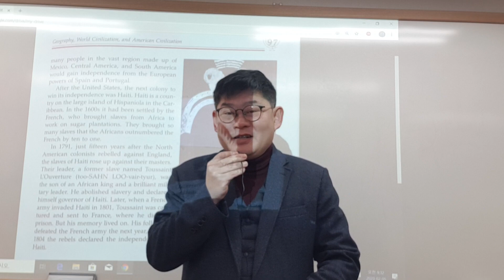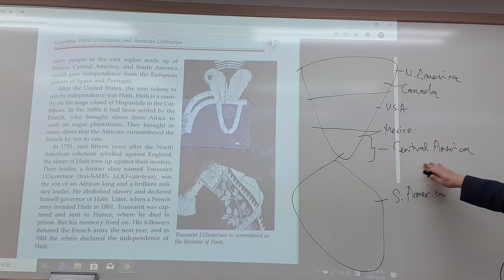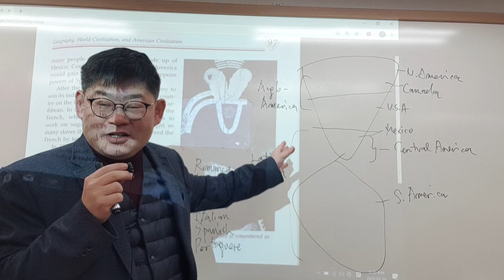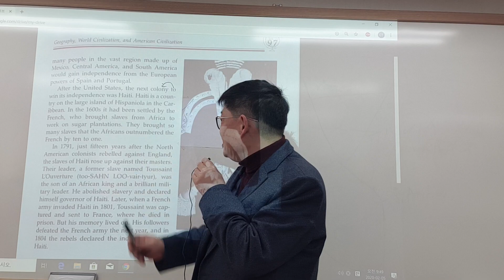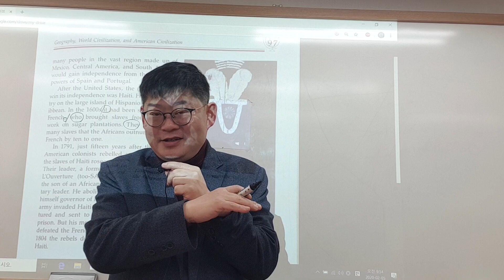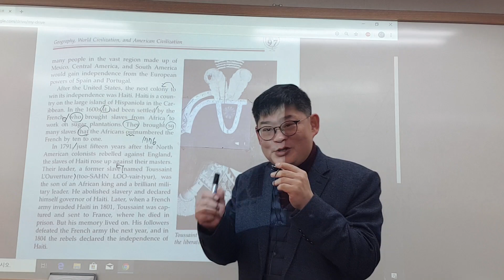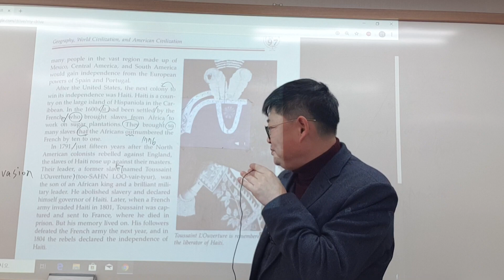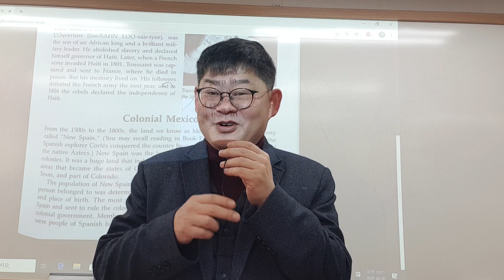[수능 기본] 고교생을 위한 영어 독해(미국 교과서) 제2강 : 아이티의 독립(the Independence of Haiti)